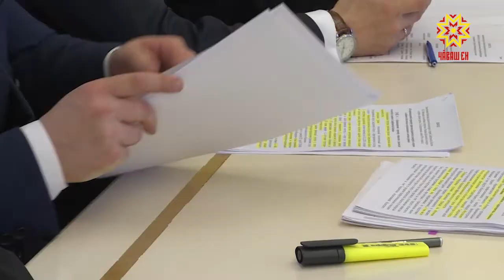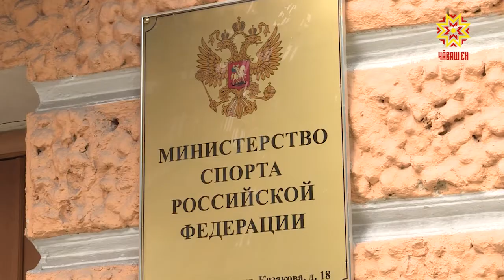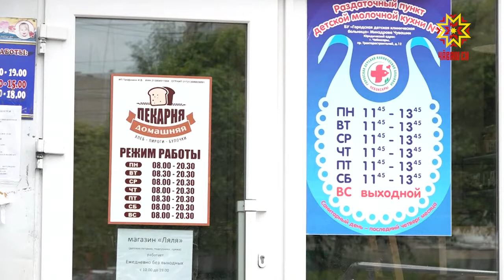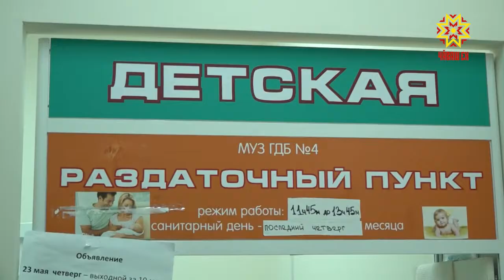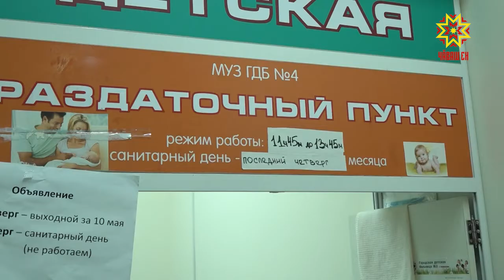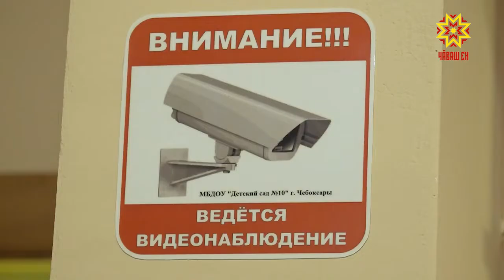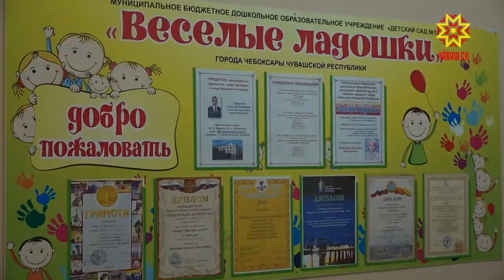Республика 29.05.2019 на русском языке. Вечерний выпуск